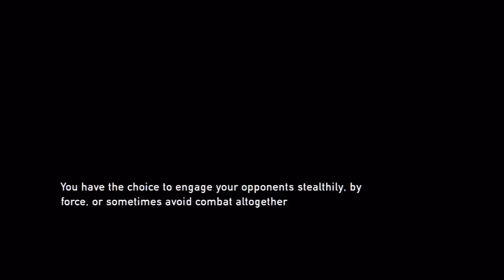The Last of Us - Playthrough # 4 [PS3]